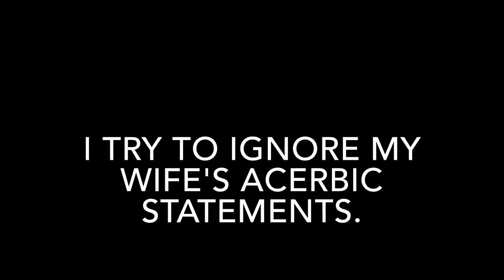ACERBIC MEANING IN ENGLISH - YouTube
This video lists out meaning of difficult English word ACERBIC with sentence.